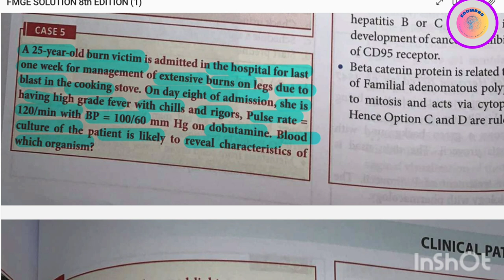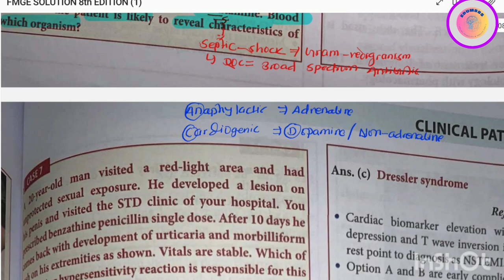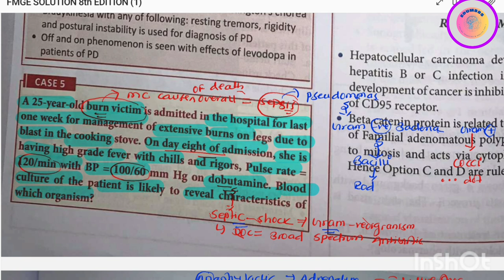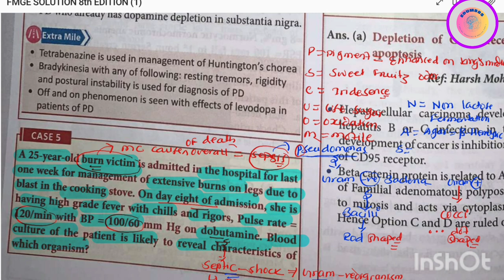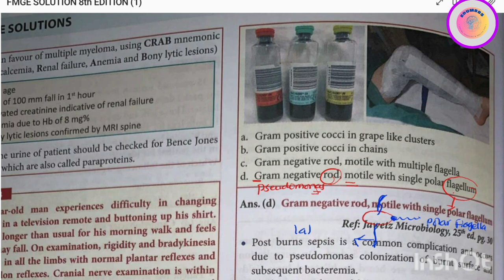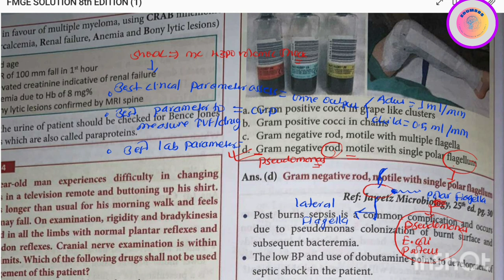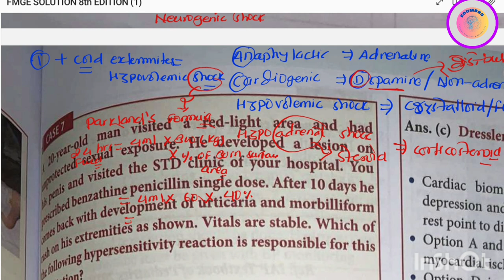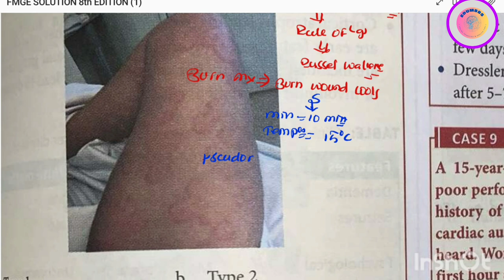FMGE 2023/ CLINICAL PRACTICE MCQ-4/ FMGE 8TH SOLUTIONS/ PYQ